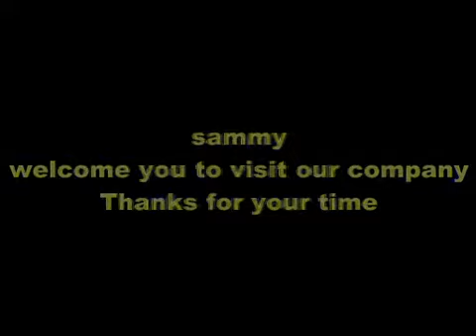FT20A Automatic Box drawing facial tissue making machine，kleenex tissue machine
QUANZHOU XINDA MACHINERY CO.,LTD. is top of professional Napkin paper machinery, facial tissue machinery, towel paper machinery, toilet paper and kitchen towel machinery, packing machinery, and OEM machinery manufacturer in China with a mature famous brand name of XINDA. Certified by CE, SGS,BV, ISO9000...